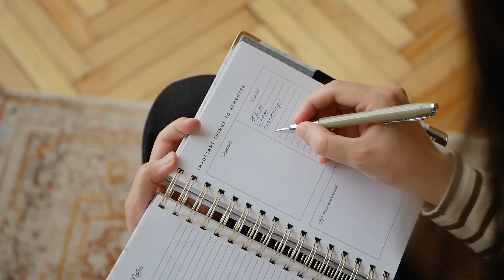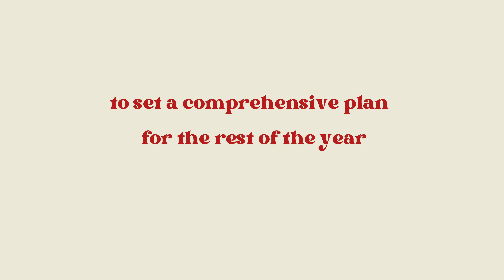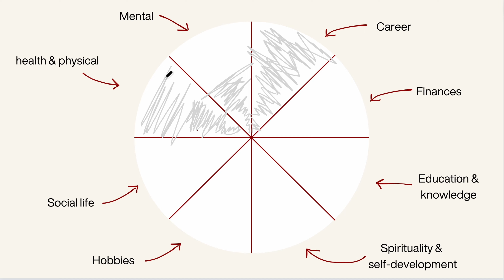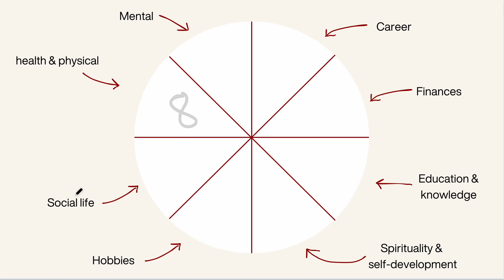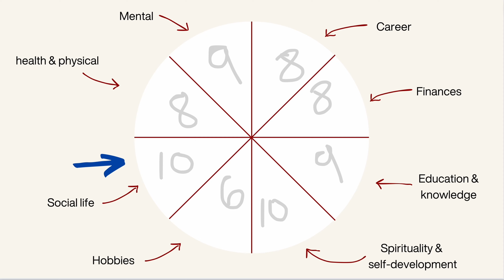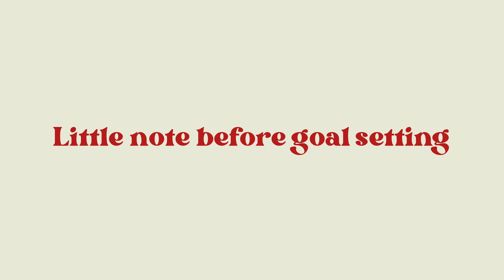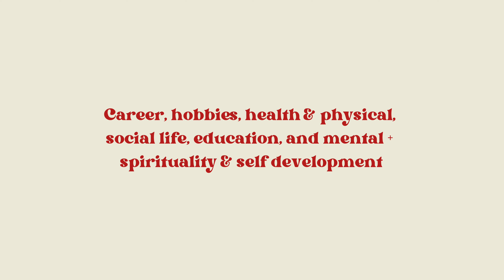ultimate 2024 fall reset: guide to a PRODUCTIVE fall | goal setting, glow up, journaling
Hello September 💖 The fall season is here and it means it is time to RESET again! It's time to get your life together after relaxing summer ! We're just a few months away from the year's end, and there is no better time to make this year still count than NOW. Autumn is the perfect time to reset for the rest of the year; set goals and plans to not let this year to waste. Autumn is also a perfect time for a glow up ;)))
Autumn, with its crisp air and changing leaves, feels like a fresh start after a relaxing summer. This season is my personal favorite, and I can't wait to share my autumn reset journey with you.
Autumn marks the return to school and work, making it the prime opportunity to reorganize and set new goals for the remainder of the year. Trust me; you can achieve so much in just a few months, and I'm thrilled to bring you along on this journey!

Time stamps:
00:00-02:23 Intro
02:24-07:13 Part 1: Internal work (what?)
07:14-09:46 Why? Part 2: Goal setting  (why?)
09:47-14:17 Part 2: Action plan (how?)
14:18- 18:12 Part 3: External work
18:13-18:28 Complement your autumn reset with this

*About me:*
I strive to encourage you to live your best life mentally & physically. I want you to feel and look your best inside out. You only have one life, so why wouldn't you squeeze everything out of it? This is a place for those who want to get serious about chasing their dreams, becoming their best selves, and living a life that's unforgettable. I'll make videos about leveling up your life, chasing dreams, a growth mindset, and optimal life and fashion with a touch of sustainability in it. All these topics are important in becoming the best you. Turn on your best life era.